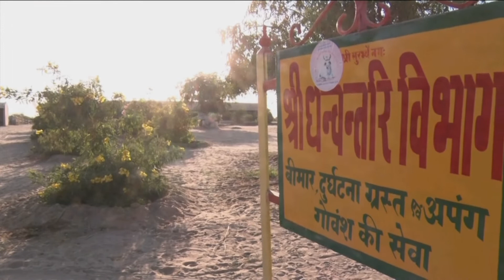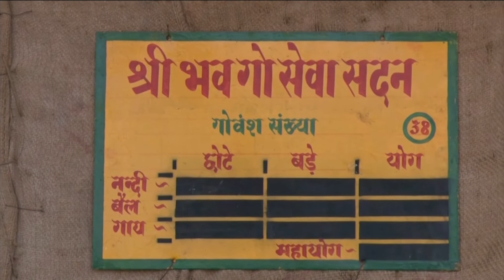RANCHHOD BHAI AACHARY SHREE || PATHMEDA || SHREE MAD BHAGAVAT KATHA DAY 02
विश्व की सबसे बड़ी गौशाला पथमेड़ा रजत जयंती महामहोत्सव के उपलक्ष्य में आयोजित श्री मद भागवत कथा दिन-2। वक़्ता पुज्य रणछोड़ भाई आचार्य श्री तो आईए सुनते हैं।ऐसी और अपडेट्स के लिए हमारी  you tube चैनल को सब्सक्राइब कीजिए शेयर कीजिए और लाइक कीजिए .हर रोज सबसे पहले आगे की कथा देखने के लिए 🛎आइकन पर क्लिक कीजिए।